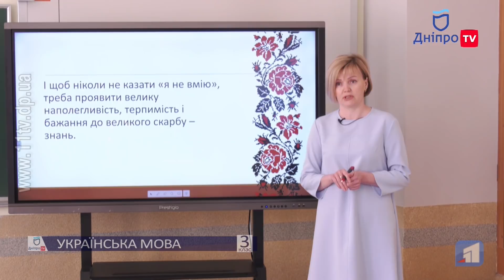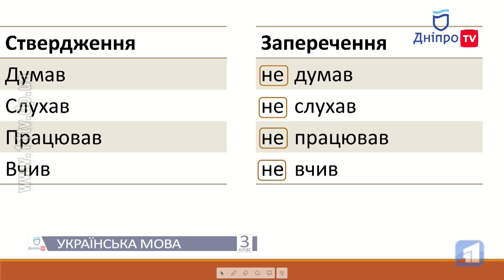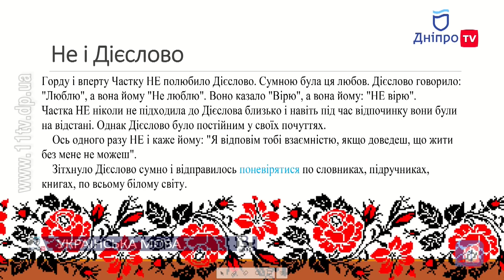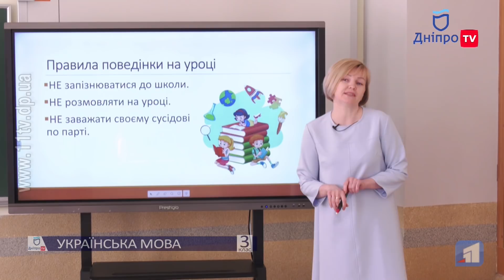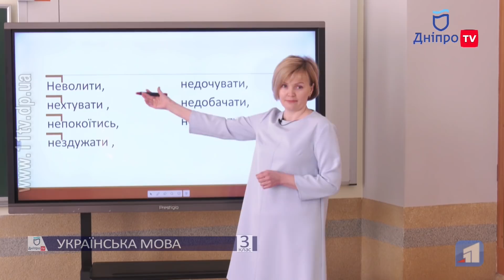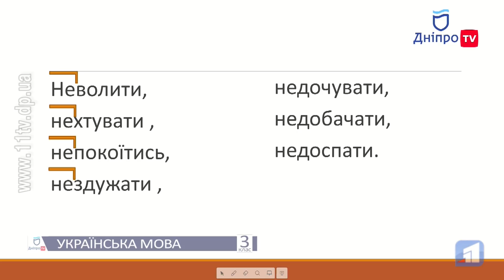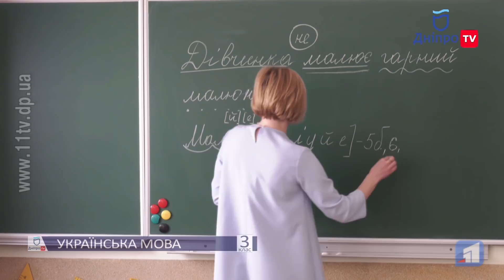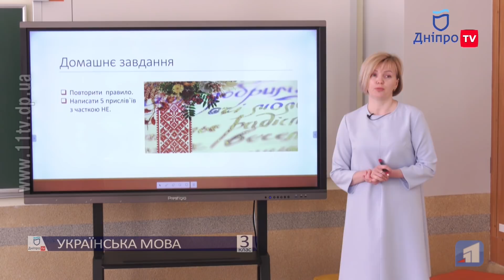УКРАЇНСЬКА МОВА (3 КЛАС) 13-04-20